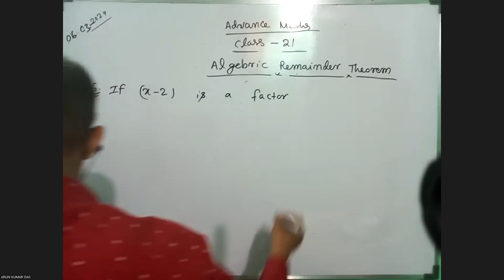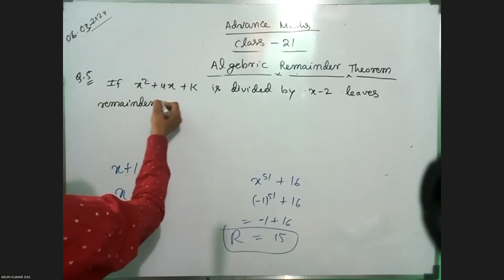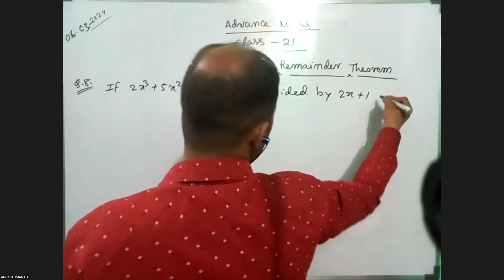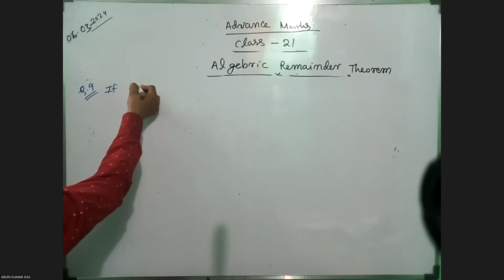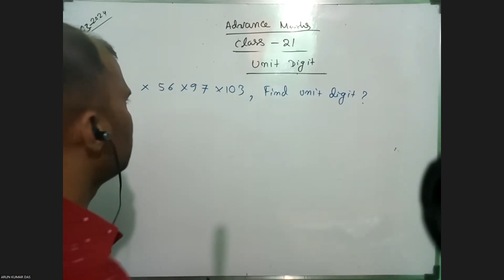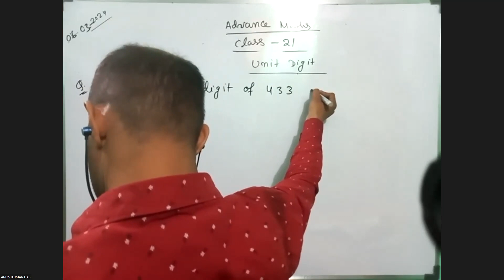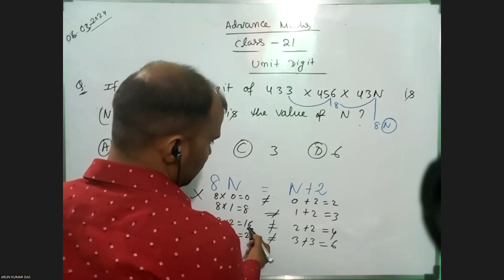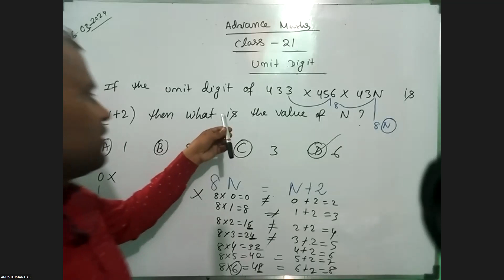Advance Maths-21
Algebric Remainder Theorem